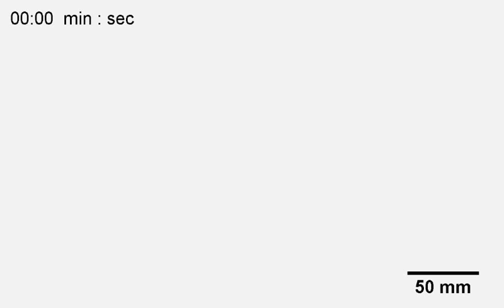Brass instruments inside 1 – wetting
Mittels Neutronen kann das Paul Scherrer Institut Villingen (Schweiz) Metall durchleuchten. So kann organisches Material im Innern, insbesondere auch die mit der Atemuft eingebrachte Feuchtigkeit, sichtbar gemacht werden. Eine Abfolge von solchen Bildern ergibt einen Film im Zeitraffer, der es erstmals erlaubt, dies zu beobachten. Wo im Instrument (hier ein Cornet) bilden sich grössere Tropfen, wo wird das Instrument nass?
Untersucht wurde zudem die Trocknung der Instrumente – zum einen ohne Einwirkung, zum anderen unter Zuhilfenahme eines Ventilators.

Diese Versuch erfolgte im Rahmen eines Forschungsprojekt zur Korrosion von historischen Blechblasinstrumenten der Hochschule der Künste Bern in Zusammenarbeit mit PSI, Eidgenössisch-technische Hochschule (ETH) und dem Schweizer Nationalmuseum. Nähere Informationen

By neutrons the Paul Scherrer Institute in Villingen (Switzerland) can look through metal. In this way, organic material inside an instrument – e.g. the humidity of the human breath – can be made visible. A series of such pictures gives a movie in quick-motion, enabling us for the first time to observe this process. Where in the instrument (here a cornet) emerge drops, where does it get wet?
Two other videos show the drying of the instruments – without any impact on one hand and with the help of a ventilator on the other hand.

These videos make part of a research project on corrosion of historic brass instruments at the Bern University of the Arts, in collaboration with PSI, Swiss Federal Institute of Technology and Swiss National Museum. Further information